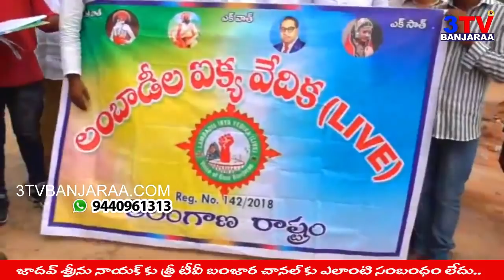నారాయ‌ణఖేడ్ TRS Ex MLA భూపాల్ రెడ్డి & అనుచ‌రుల‌పై పిర్యాదు చేసిన లంబాడి ఐక్య‌వేదిక‌ || 3TV BANJARAA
నారాయ‌ణఖేడ్ TRS Ex MLA భూపాల్ రెడ్డి & అనుచ‌రుల‌పై పిర్యాదు చేసిన లంబాడి ఐక్య‌వేదిక‌.Police Complaint aganist TRS Narayankhed MLA_Candidate Bhupal Reddy & Worker For Scolding to Banjara's In Election Campaign.

Banjara Live Radio || మ‌న బంజార రేడియో || अपना बंजारा रेडियो ||